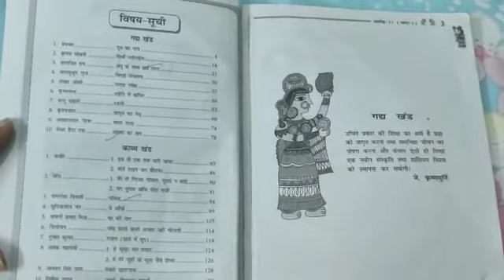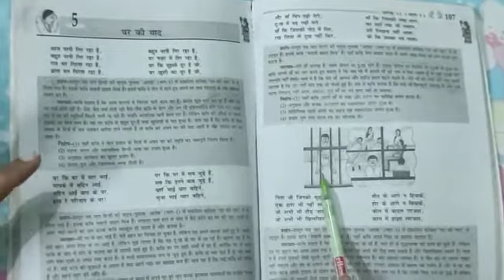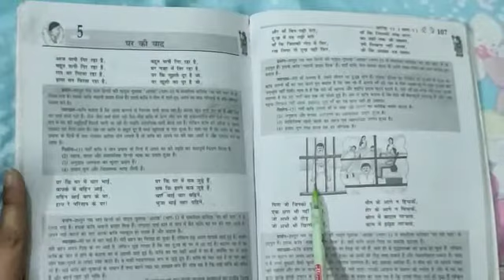Hindi Revision video (CT-2) Class 11th